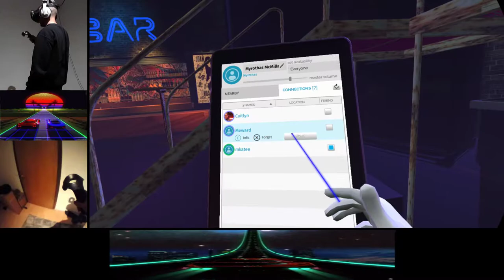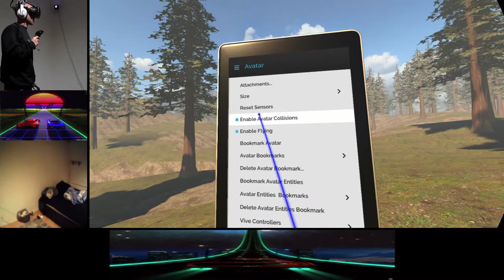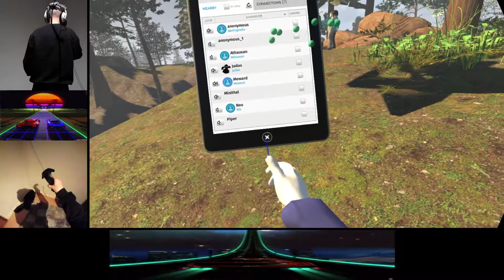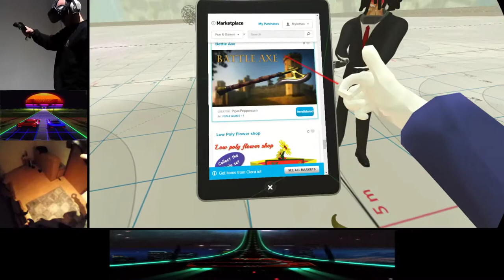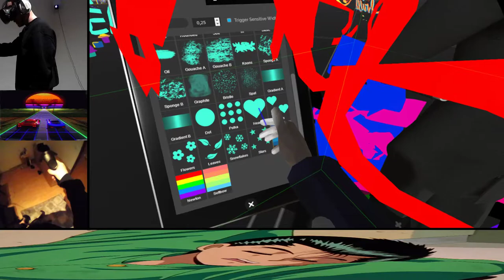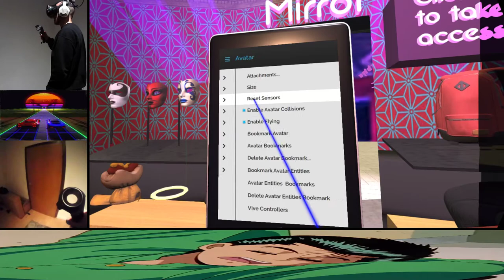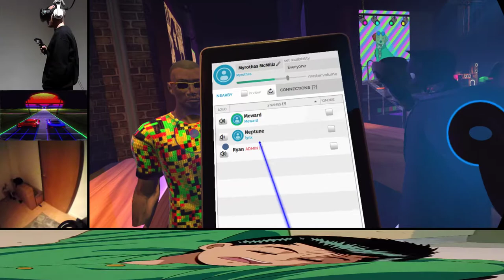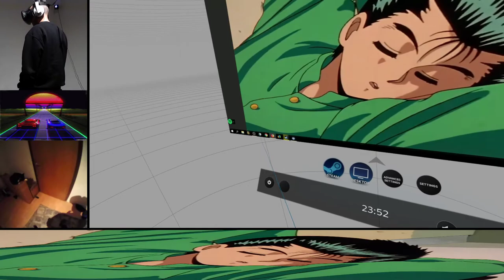We 💖 Virtual Reality - Making many Friends in High Fidelity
Watch me playing the latest games in Virtual Reality